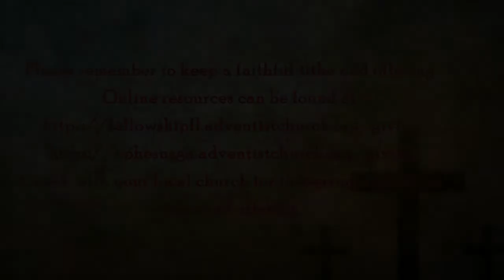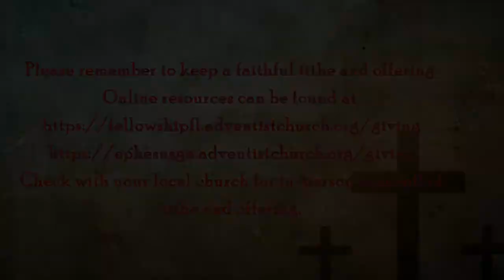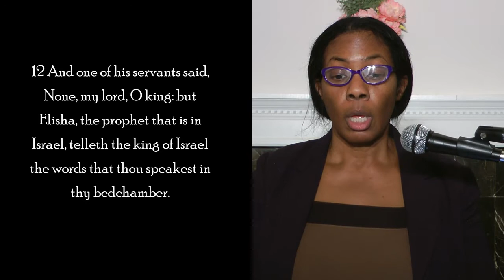September 26 2020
Tithe and Offering may be submitted online at the following links:

Check with your local church for in-person drop-off of tithe and offering.